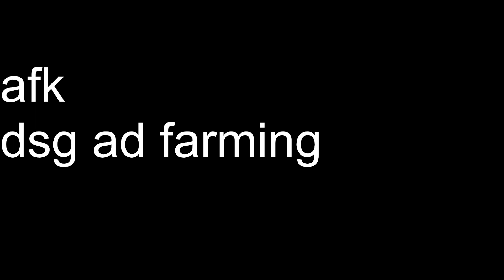disguisedtoast g2 vs breakthru watchparty follow d.mkv